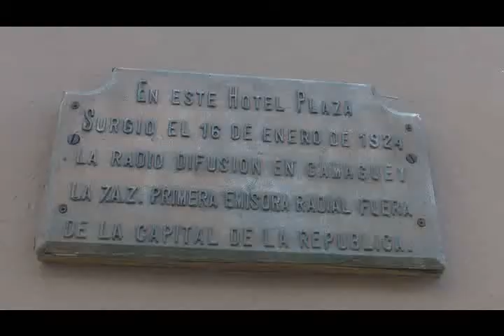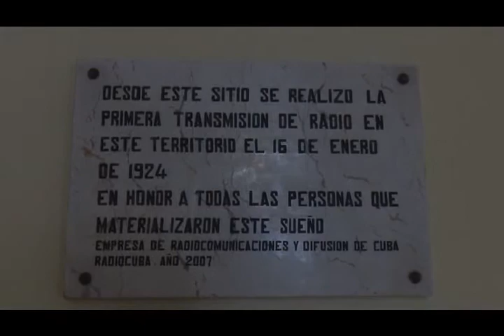Los hombres y mujeres de la radio camagüeyana están de fiesta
El 16 de enero de 1924. en la habitación 221 del Hotel Plaza de la Ciudad de Camagüey se iniciaron las transmisiones de la emisora de radio 7AZ, la primera  fuera de la capital del país.
Hoy los trabajadores ratifican el compromiso de mantenerse como   cronista de primera línea de la humana y soberana obra  de la Revolución.